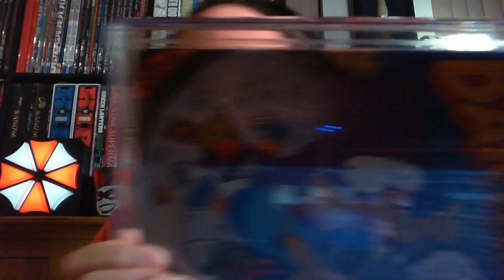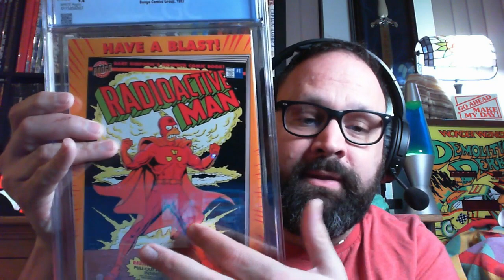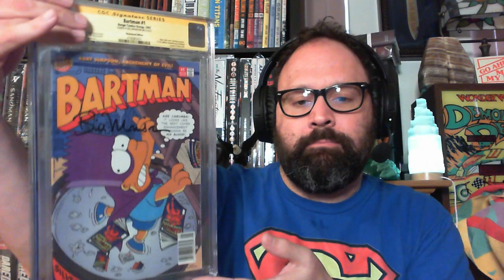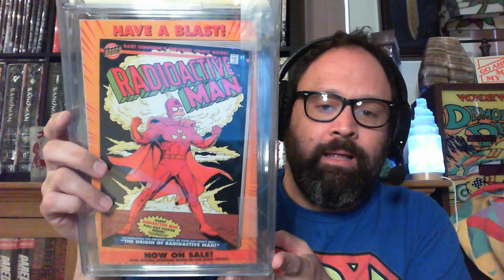CGC Signature Series Grade Reveal! Bartman #1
I've loved The Simpsons for most of my life and having never been able to meet Bill Morrison at a Con I sent in a Bartman #1 to get signed!